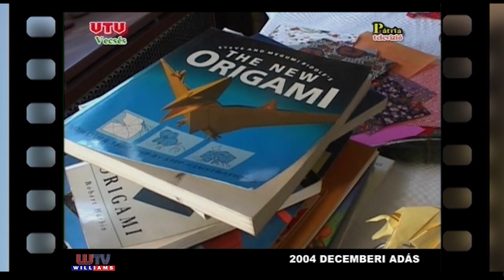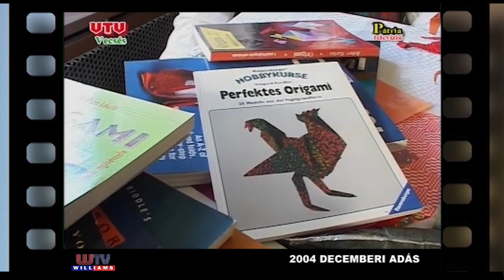4 08 Vecsési Retro 2005 január • Névjegy Légrádi Tibor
Légrádi Tibor aki igen sok érdekes dolog foglalkozik például origamival illetve citerázik, de kezdjük először az origamival, hogy kezdődött, miért gondoltad, hogy te ezzel akarsz foglalkozni.